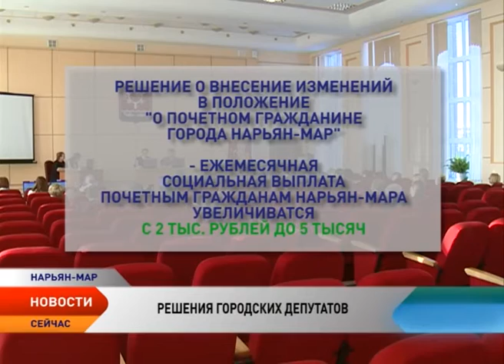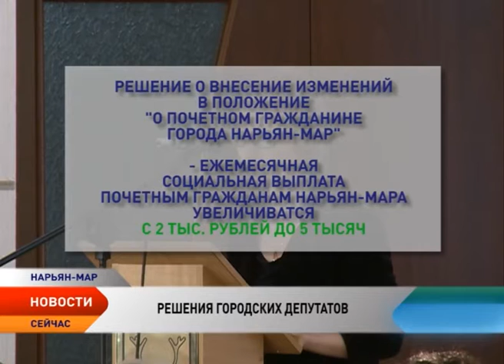Нарьян-Мар перешел на однолетний бюджет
Нарьян-Мар вслед за округом и Заполярным районом перешел на однолетний бюджет. Проект решения об отказе при подготовке муниципального бюджета на 2016 год от трехлетнего планирования в Совет городского округа внесла мэр. Решение депутаты утвердили сегодня на сессии.

Проект устанавливает также, что в нынешнем году глава города вносит бюджет на рассмотрение в Совет не позднее 25 ноября. Одновременно проект бюджета будет предоставлен Контрольно-счетной палате Нарьян-Мара. Предусматривает проект решения и некоторые исключения.

— Предлагается установить, что в 2015 году проект городского бюджета разрабатывается только на очередной финансовый 2016 год. Исключение коснется прогноза социально-экономического развития города Нарьян-Мар и основных направлений бюджетной налоговой политики, которые будут разрабатываться на три года, — пояснила начальник Управления финансов Администрации Нарьян-Мара Марина Захарова.